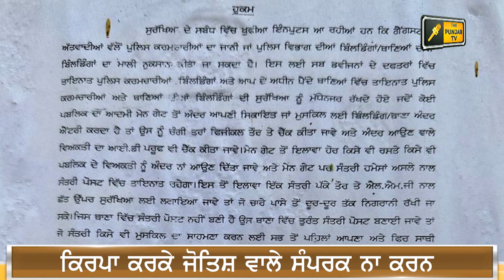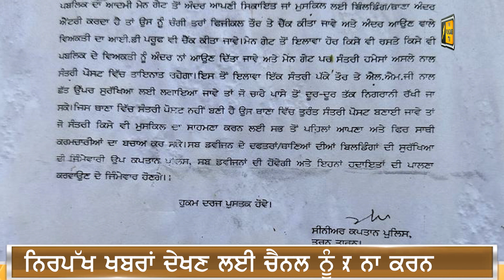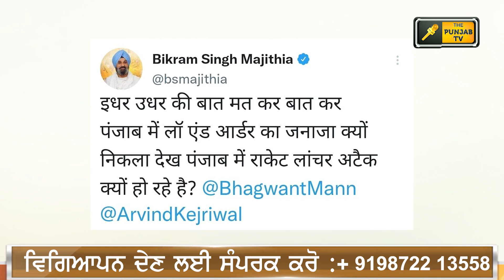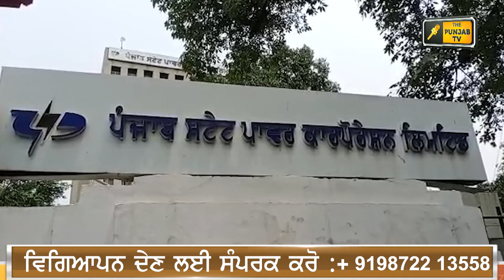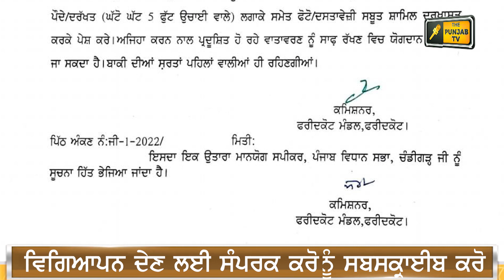ਪੰਜਾਬੀ ਖ਼ਬਰਾਂ | Punjabi News | Punjabi Prime Time | Tarntaran Sarhali | Judge Singh Chahal | 10 Dec